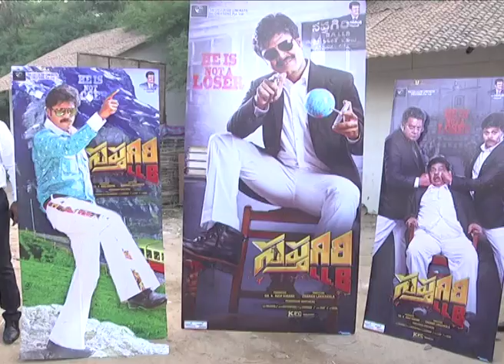RamCharan Launched Sapthagiri LLB Movie Trailer || industryhit.com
Directed by Charan Lakkakula. Produced by Ravikirane. Music composed by Vijay Bulganin.

Starring : Saptagiri, Kashish Vohra